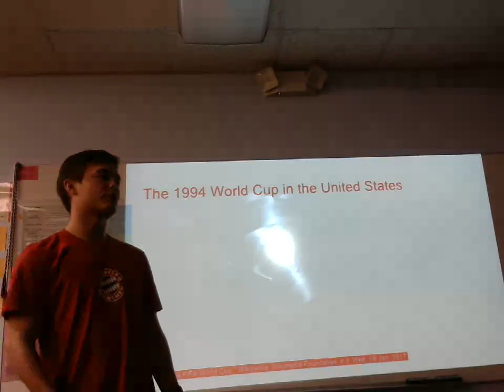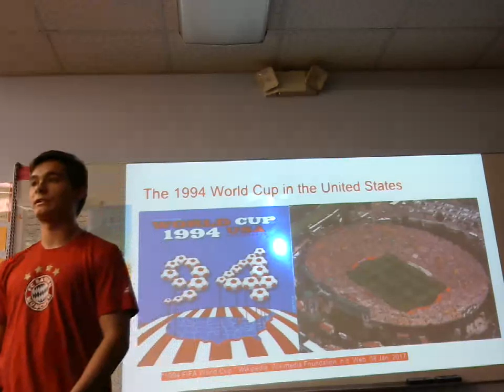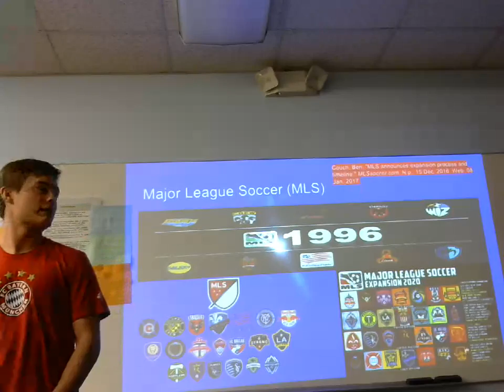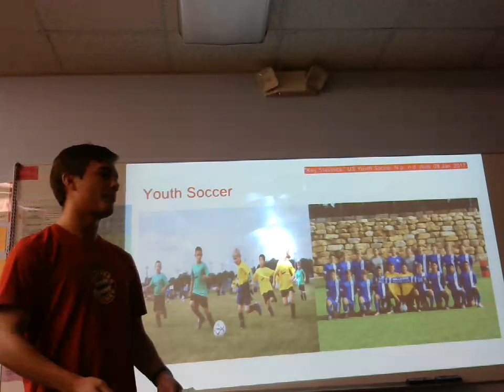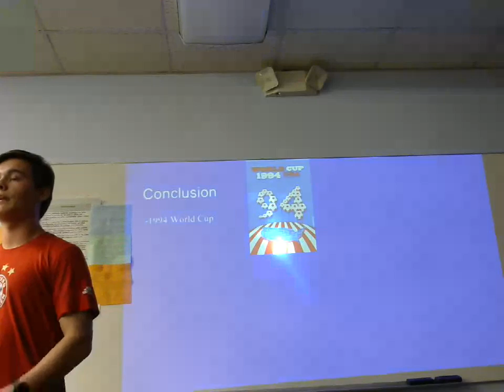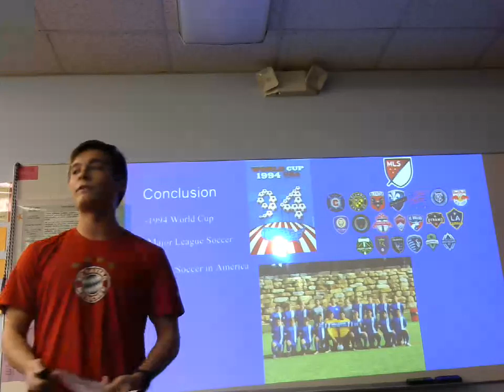Bryant Dvorak: Informative (the Rise in Soccer in America)